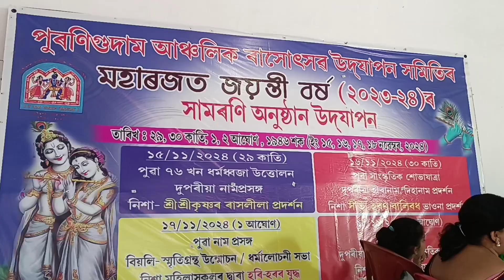140 वर्ष पुराना एक जागृत प्रतिमा 🙏🏻🙏🏻🙏🏻। जय माता दी##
140 वर्ष पुराना एक जागृत प्रतिमा 🙏🏻🙏🏻🙏🏻। जय माता दी##